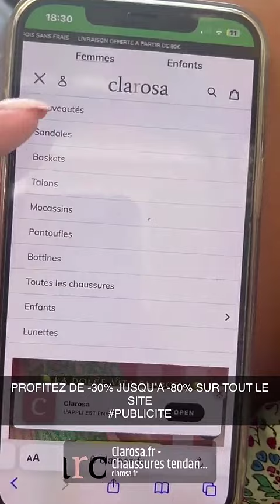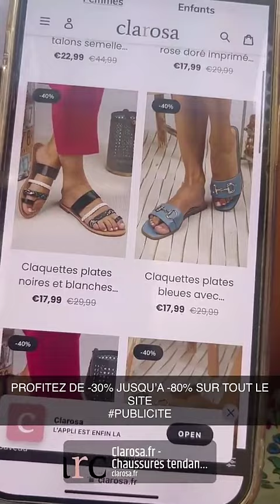CARLA MOREAU - 14 Juillet 2023